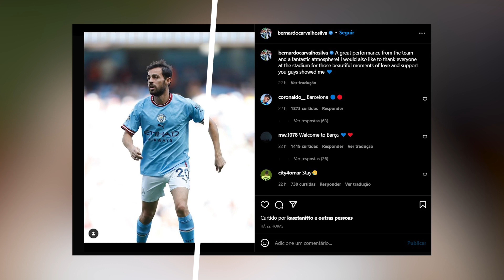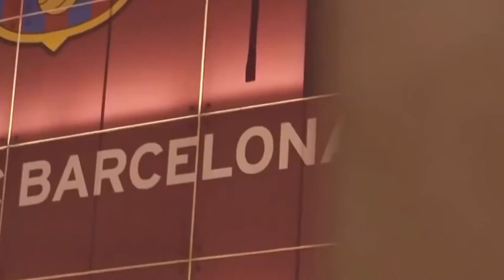🔥CLIMA ESQUENTOU! Tensão com Joan Laporta Obriga Xavi fazer um pedido... Saida de jogadores e+!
Barcelona de ressaca após um resultado considerado negativo. As consequências do 0 a 0 entre Barcelona e Rayo Vallecano, que envolve transferência de jogadores, exigindo jogadores, vindo em um possível clima de tensão entre o presidente ou a porta e o técnico Xavi. Tudo isso no vídeo de hoje. Fique com a gente acompanha até o final. E antes de mais nada, eu sou Jéferson. Isso aqui é o Barça BR news. O seu, o nosso canal de notícias, curiosidade e entretenimento envolvendo isso que é o melhor clube do mundo. O Barcelona Futebol Clube e galera, vamos pedindo desculpa a vocês. Ficamos domingo sem vídeos nessa segunda. Estamos saindo um pouquinho mais tarde do que deveríamos, mas tivemos problemas aí particulares. Não deu para gravar, então espero que vocês gostem desse conteúdo de hoje, que está bem aqui no modo sacrifício.

Hoje tem notícia boa...
➡️ Barcelona de ressaca após um resultado considerado negativo
➡️ As consequências do 0 a 0 entre Barcelona e Rayo Vallecano
➡️ Possível clima de tensão entre o presidente ou a porta e o técnico Xavi
➡️ Quem será o novo lateral do Barça